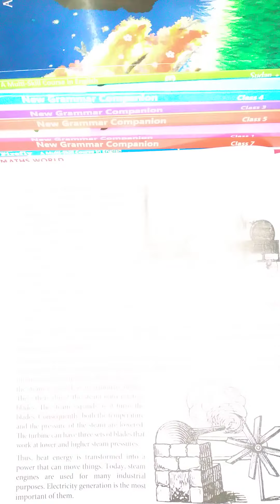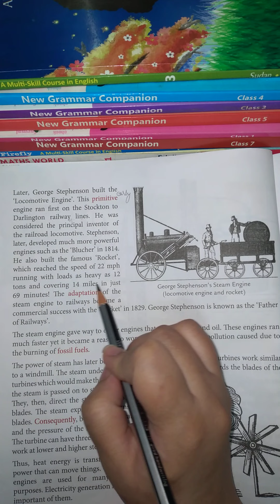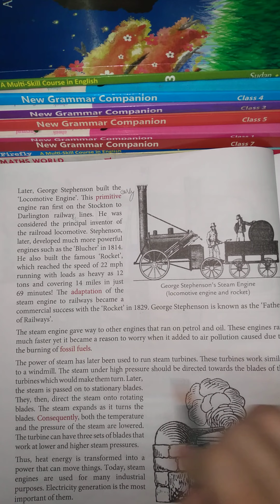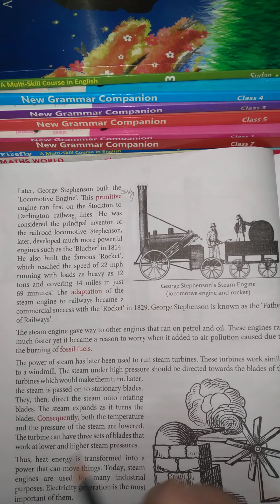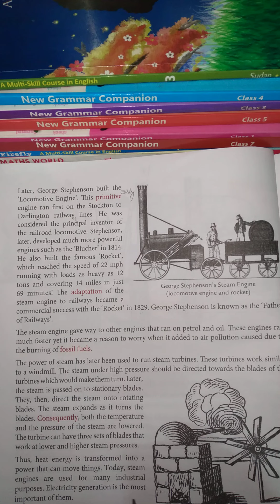How the Steam Engine Came About |Part 2| Chapter 4 |Class 4| Firefly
How the Steam Engine came about